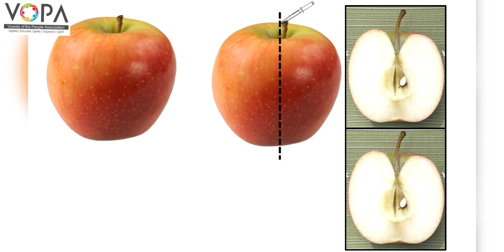3rd | Math | Chapter No.19 | کسر | Kasar | Intro | Vschool